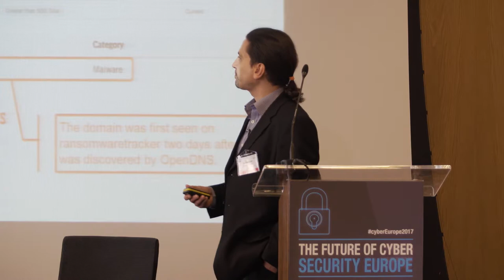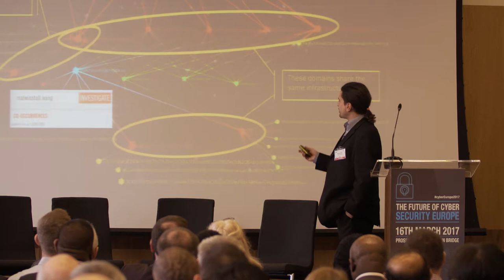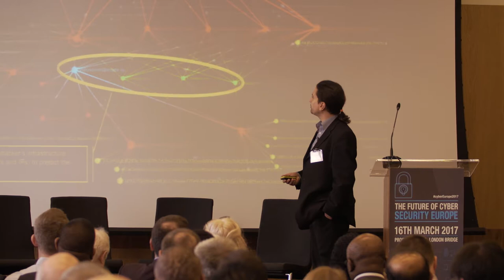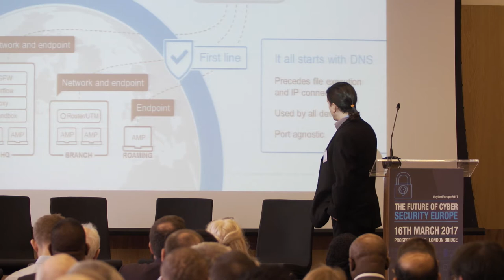Sergio Silva - The Art of Detection, in a world of crime that hides in plain sight